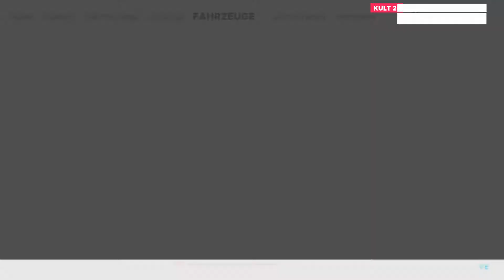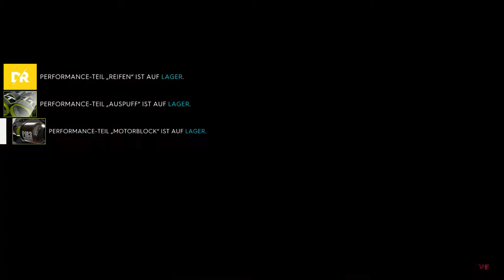The Crew 2 - Drag Race Premiere Part 43 Hegellinchen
Die neue Ausgabe der revolutionären Franchise, The Crew 2 fängt die Spannung des amerikanischen Motorsport-Geists in einer der aufregendsten offenen Spielwelten ein, die je erschaffen wurde. Willkommen zur Motornation, eine große, variantenreiche, actiongeladene und wundervolle Spielwiese, die für Motorsport-Ereignisse in den gesamten USA erschaffen wurde. Genieße die uneingeschränkte Erkundung zu Lande, zu Wasser und in der Luft. Von Küste zu Küste versammeln sich Straßen- und Profi-Rennfahrer, Offroad-Erkunder und Freestyler, um in allen möglichen Disziplinen anzutreten. Schließ dich ihnen in benzingeschwängerten Wettkämpfen an und teile alle glorreichen Augenblicke mit der Welt.In The Crew 2 erhältst du die Gelegenheit, deine Fertigkeiten unter Beweis zu stellen und als talentierter Motorsport-Champion aufzusteigen.

Features
- Werde Champion in verschiedenen Kategorien wie Offroad oder Profi-Rennen
- sammel Traumfahrzeuge und zeige sie in deinem Hauptquartier
- entwickle deinen eigenen Stil
- teile deine Errungenschaften und besondere Augenblicke mit Freunden
- nimm an Wettbewerben in ganz Amerika teil wie z.B. in den Rocky Mountains oder am Grand Canyon